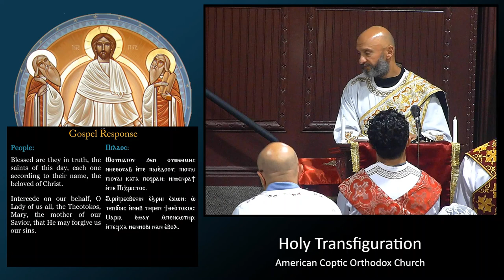"The Seeds of Christ & the Fruit of Love" -- Archdeacon Mark Soliman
Sermon delivered on the Second Sunday of Hatour (11.19.23) on the Parable of the Sower (Matthew 13:1-9).